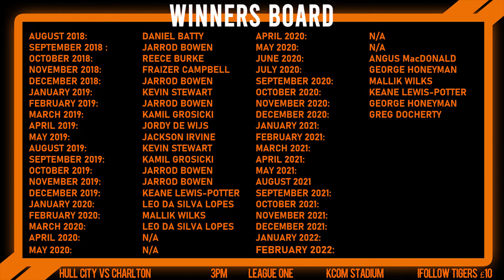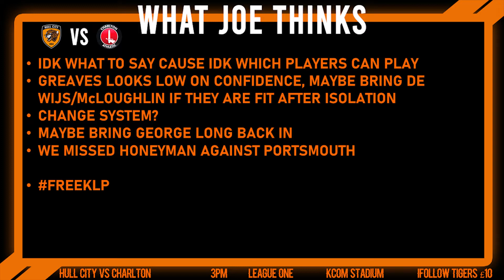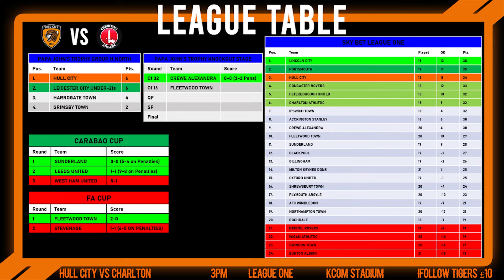THE PREVIEW 2020/21: HULL CITY VS CHARLTON ATHLETIC: LEAGUE ONE MATCHDAY 22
--GRAPHICS DESIGNER--